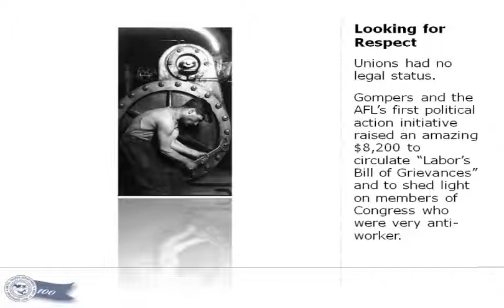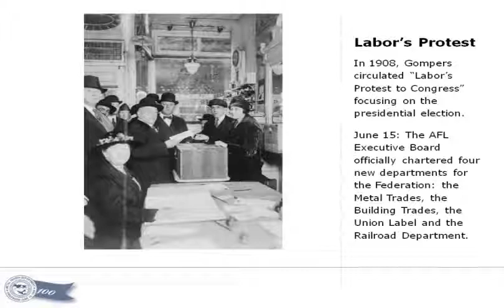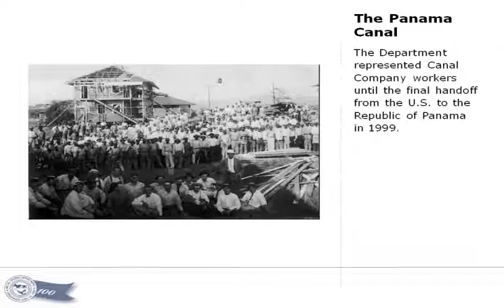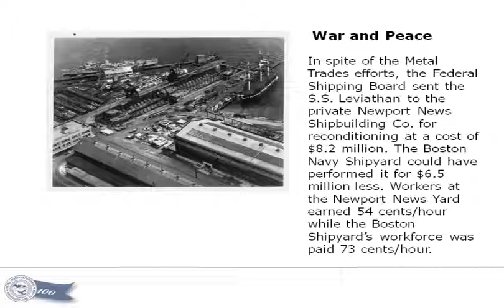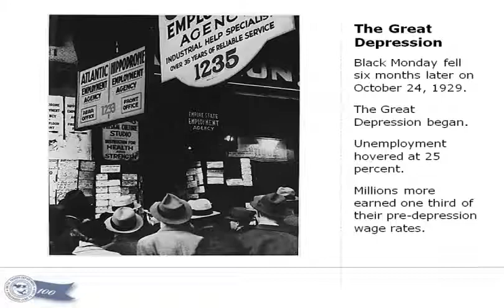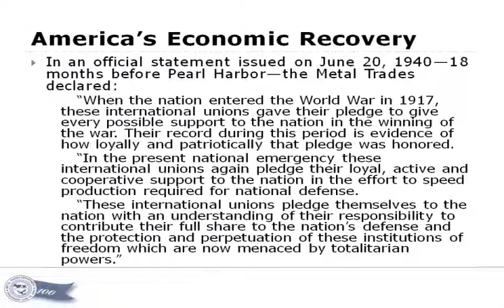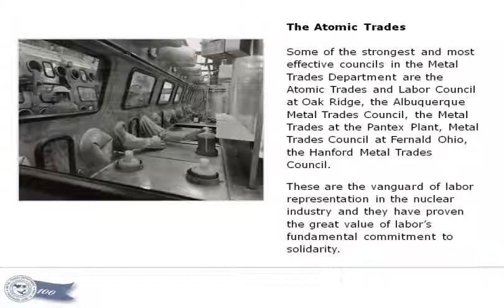A Century of Service History of the Metal Trades Department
In 2008, the Metal Trades Department celebrated a century of service.